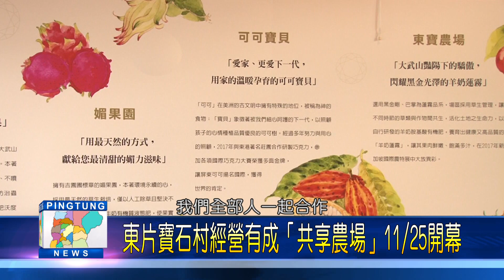107 1121 東片寶石村經營有成 「共享農場」1125開幕